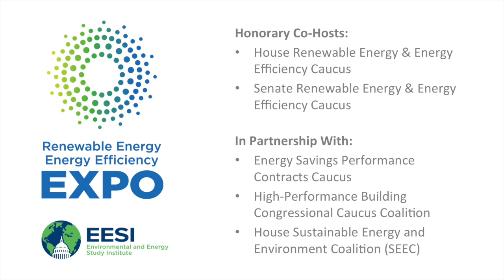Expo 2015: Policy Forum Panel 1: Overview & Policy Issues (1 of 2)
18th Annual Congressional Renewable Energy and Energy Efficiency EXPO + Policy Forum on July 9, 2015

Scott Sklar, President, The Stella Group, Ltd.; Adjunct Professor, George Washington University

Ray Brady, Manager, National Renewable Energy Coordination Office, Bureau of Land Management, Department of the Interior

Jeff Deyette, Asst. Director, Energy Research and Analysis, Union of Concerned Scientists
The EPA’s forthcoming Clean Power Plan presents a tremendous opportunity to accelerate the deployment of renewable energy nationwide. This presentation will discuss the Clean Power Plan’s potential in curbing emissions with renewables and the role that Congress can play in ensuring that these technologies are prioritized as part of state compliance strategies.